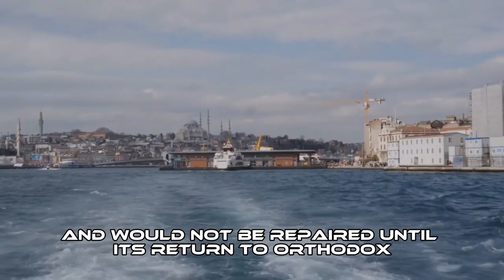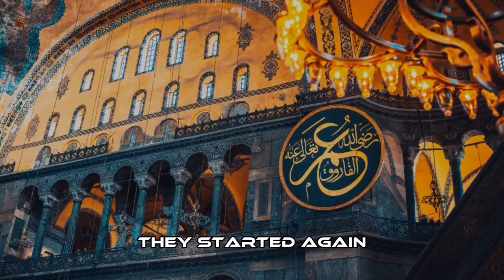Part 2 Hagia Sophia the largest Christian church of the eastern Roman Empire (the Byzantine Empire)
According to the 13th-century Greek historian Niketas Choniates, the emperor John II Comnenus celebrated a revived Roman triumph after his victory over the Danishmendids at the siege of Kastamon in 1133.[92] After proceeding through the streets on foot carrying a cross with a silver quadriga bearing the icon of the Virgin Mary, the emperor participated in a ceremony at the cathedral before entering the imperial palace. In 1168, another triumph was held by the emperor Manuel I Comnenus, again preceding with a gilded silver quadriga bearing the icon of the Virgin from the now-demolished East Gate (or Gate of St Barbara, later the Turkish: Top Kapısı, lit. 'Cannon Gate') in the Propontis Wall, to Hagia Sophia for a thanks-giving service, and then to the imperial palace.

In 1203, during the Fourth Crusade, the emperors Isaac II Angelus and Alexius IV Angelus stripped Hagia Sophia of all gold ornaments and silver oil-lamps in order to pay off the Crusaders who had ousted Alexius III Angelus and helped Isaac return to the throne. Upon the subsequent Sack of Constantinople in 1204, the church was further ransacked and desecrated by the Crusaders, as described by Choniates, though he did not witness the events in person. According to his account, composed at the court of the rump Empire of Nicaea, Hagia Sophia was stripped of its remaining metal ornaments, its altar was smashed into pieces, and a "woman laden with sins" sang and danced on the synthronon.
The Crusaders massacred some clerics who had surrendered to them. Most of the interior was damaged and would not be repaired until its return to Orthodox control in 1261.The sack of Hagia Sophia, and Constantinople in general, remained a sore point in Catholic–Eastern Orthodox relations. During the Latin occupation of Constantinople (1204–1261), the church became a Latin Catholic cathedral. Baldwin I of Constantinople he is the first emperor of the Latin Empire of Constantinople Count of Flanders (as Baldwin IX) from 1194 to 1205 and Count of Hainaut (as Baldwin VI) from 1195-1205. Baldwin was one of the most prominent leaders of the Fourth Crusade. He was crowned emperor on 16 May 1204 in Hagia Sophia in a ceremony which closely followed Byzantine practices.
In the 19th century, an Italian restoration team placed a cenotaph marker, frequently mistaken as being a medieval artifact, near the probable location and is still visible today. The original tomb was destroyed by the Ottomans during the conversion of the church into a mosque. Upon the capture of Constantinople in 1261 by the Empire of Nicaea and the emperor Michael VIII Palaeologus, (r. 1261–1282), the church was in a dilapidated state. On 12 December 1452, Isidore of Kiev proclaimed in Hagia Sophia the long-anticipated ecclesiastical union between the western Catholic and eastern Orthodox Churches as decided at the Council of Florence and decreed by the papal bull.
The union was unpopular among the Byzantines, who had already expelled the Patriarch of Constantinople, Gregory III, for his pro-union stance. A new patriarch was not installed until after the Ottoman conquest. According to the Greek historian Doukas, the Hagia Sophia was tainted by these Catholic associations, and the anti-union Orthodox faithful avoided the cathedral, considering it to be a haunt of demons and a "Hellenic" temple of Roman paganism. According to Nestor Iskander's Tale on the Taking of Tsargrad. Hagia Sophia was the focus of an alarming omen interpreted as the Holy Spirit abandoning Constantinople on 21 May 1453, in the final days of the Siege of Constantinople.
The sky lit up, illuminating the city, and "many people gathered and saw on the Church of the Wisdom, at the top of the window, a large flame of fire issuing forth. It encircled the entire neck of the church for a long time. The flame gathered into one; its flame altered, and there was an indescribable light. At once it took to the sky. The light itself has gone up to heaven.